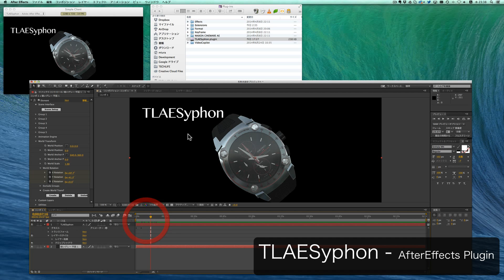TLAESyphon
An experimental project for AfterEffects plugin.
just study for making AE plugin.

TLAESyphon can share your AE preview by Syphon.